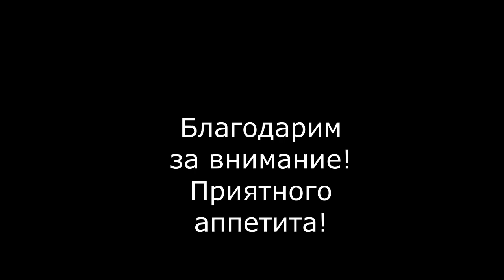Итальянская кухня. Frittata (овощной омлет)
Делаем омлет из кабачков. Быстрое и полезное блюдо итальянской кухни. Кабачки можно заменить другими овощами.